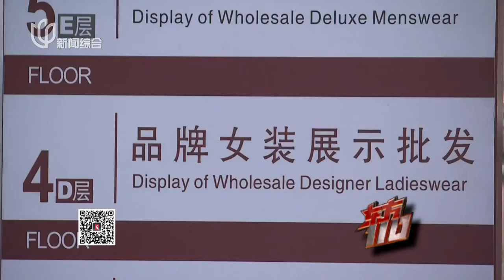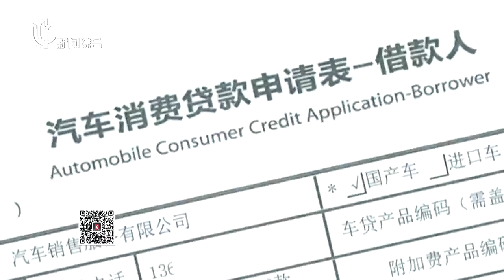出卖征信成职业背贷人,警方揭秘惊天骗贷产业链！东方110 FULL